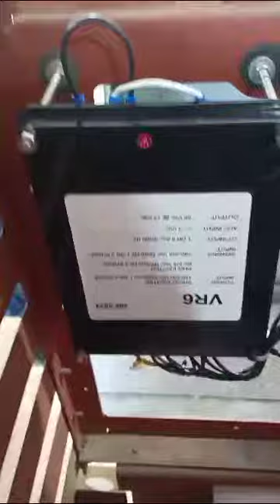Panel Sinkron 2 x 370 kva Caterpillar cuma 600 juta murah